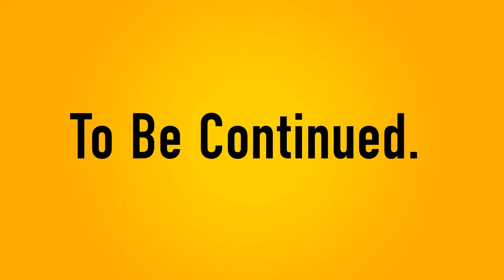Dragon Ball Z: Kakarot - TGS 2019 Release date Trailer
Check out the latest Dragon Ball Z: Kakarot trailer featuring Majin Buu and The Great Saiyaman.